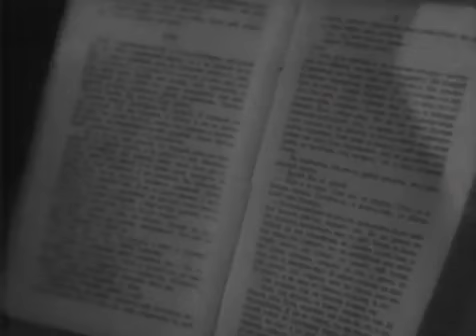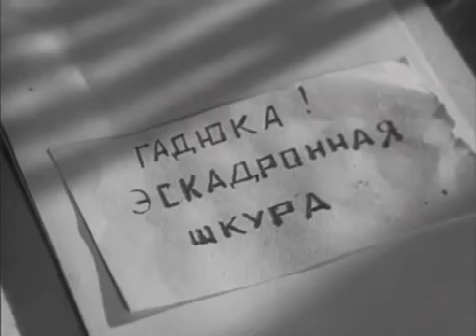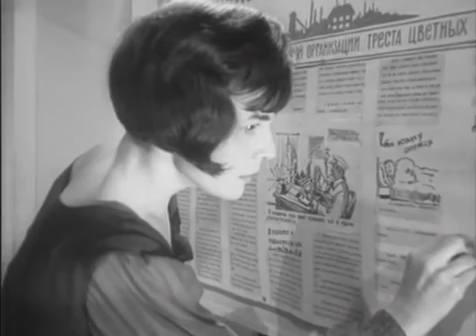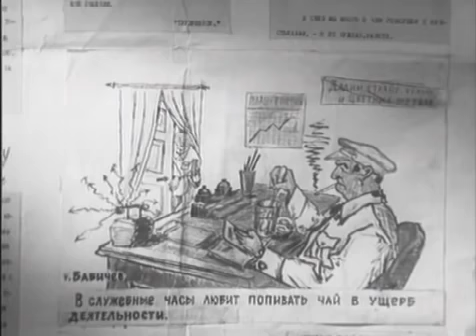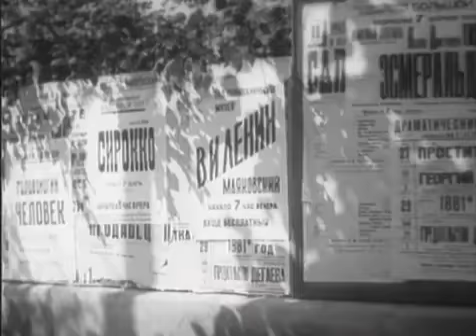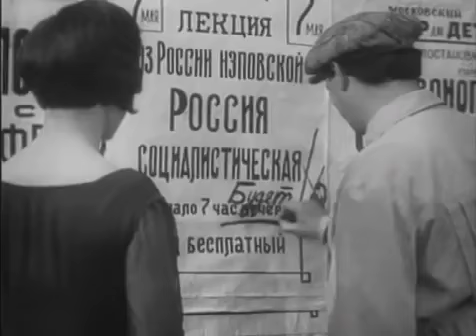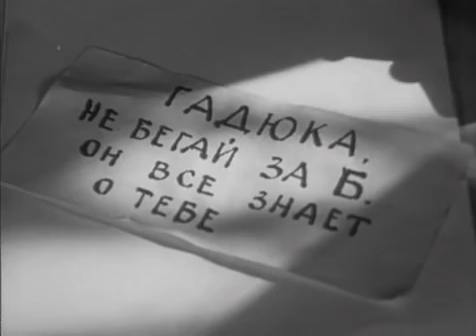Гадюка 1965 фильм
Драматическая история купеческой дочери, которая, став смелым борцом кавалерийского эскадрона Красной Армии, позже не смогла найти себя в мирной жизни.